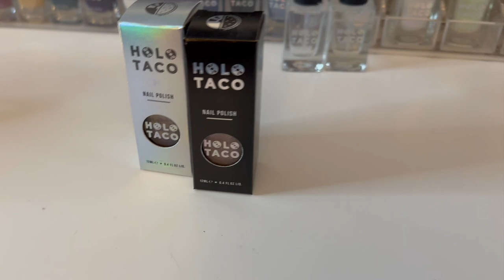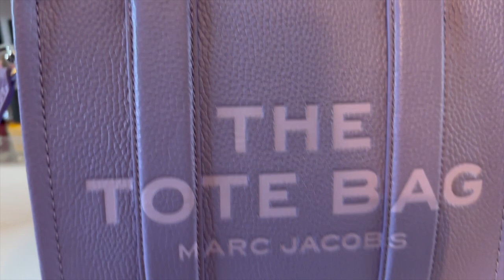Swapping out Saturday: Oat Couture? Florals for spring?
This week I'm all about the groundbreaking spring trends- fresh scents, florals and H'oat'e Couture? What I'm wearing from holotaco coach louisvuitton and more.

This week's tray
Dior Collection Privee Eden Roc
Louis Vuitton Cactus Garden
House of Sillage Wonder Woman
Tom Ford Soliel Neige
Jo Malone Wood Sage and Sea Salt

This is a take on  @djking247  tag switchoutsaturdays where she shows the bag she is moving into for the next week. I'm also trying to be more mindful with the abundence of products I've collected from nail polish, beauty and fragrance and thought I'd take my weekly reset to include this weekly switchout of items.

Write me:
3760 Market St NE #183

00:00 Introduction
00:32 last week fragrance recap
01:58 Fresh for spring
03:51 Nails
06:10 Bag swap
13:47 Pugs and wrap up